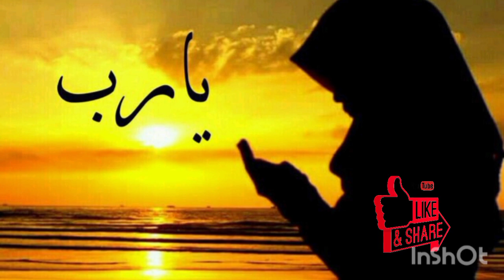Wo Log Jin Ki Dua Qabool Nahi Hoti From (Barkate Raza Saab) Quran Aur Deen Ki Baat